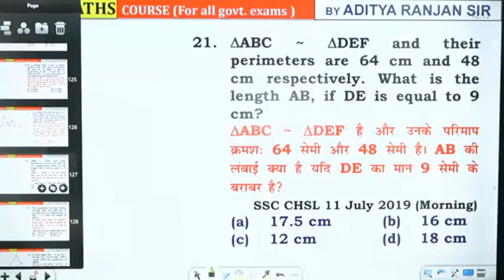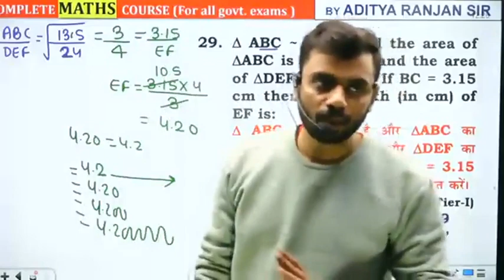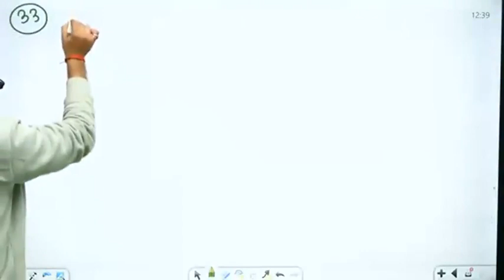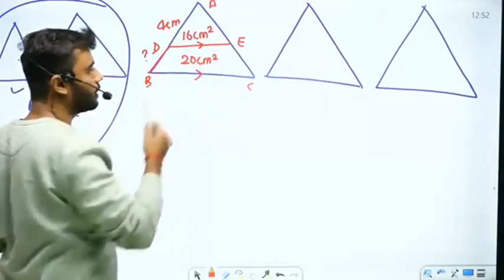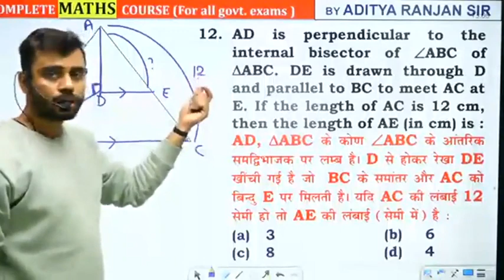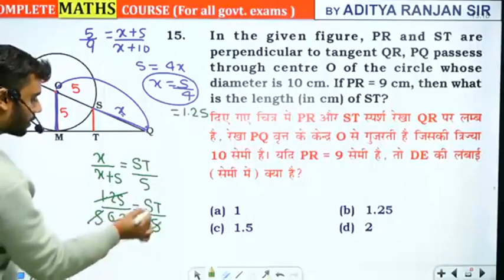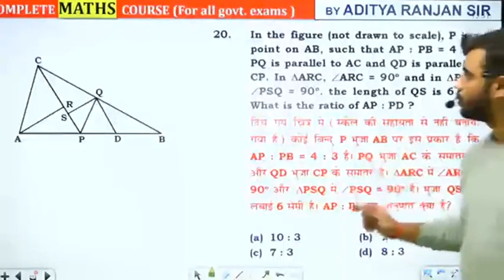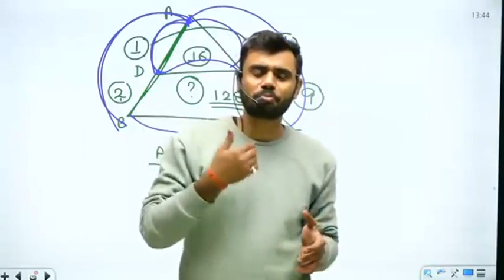Similiarity congruency Class 6